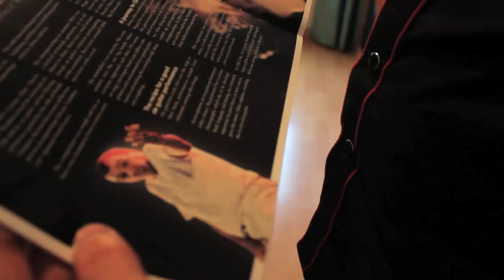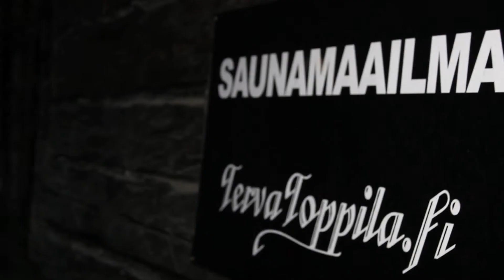BELGIUM AIR GUITAR TEAM AT WORLD CHAMPIONSHIP 2012 (Oulu-Finland)